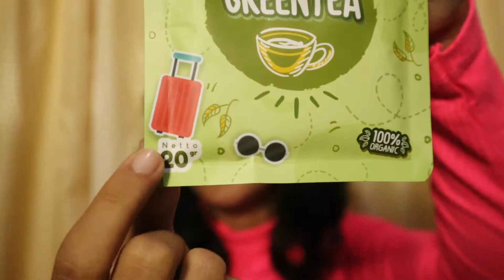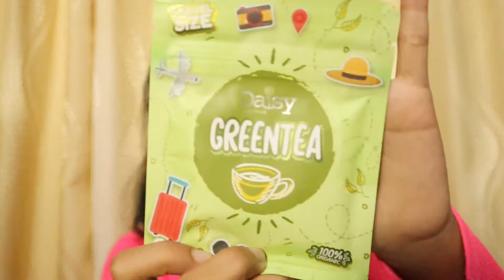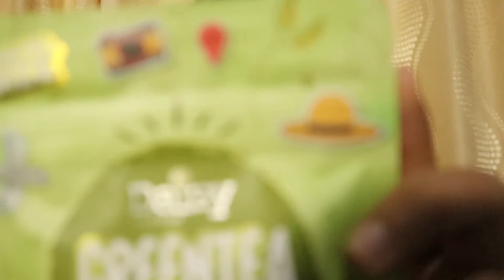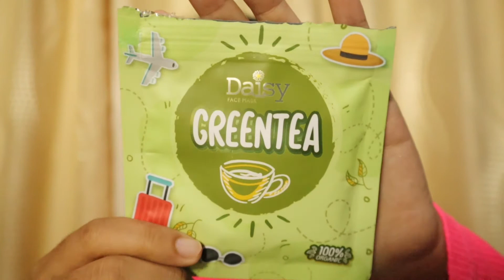REVIEW MASKER DAISY ORGANIC || Masker Favorite aku..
hai..
divideo kali ini aku nyoba masker baru lagii..
jadi aku pake masker daisy varian greentea
masker daisy ni berbeda dari masker-masker lainnya
aku juga suka sama masker ini karena banyak bangett manfaatnyaa..